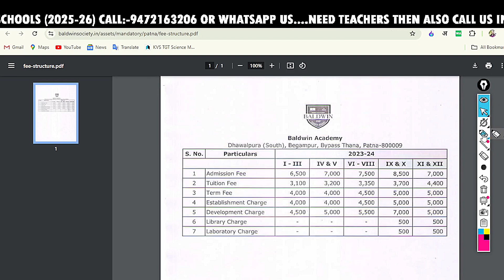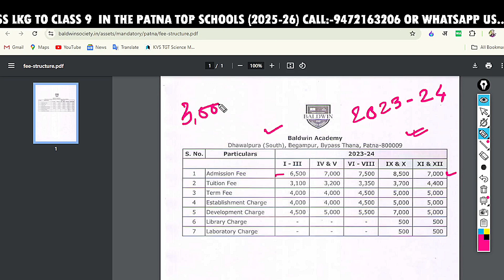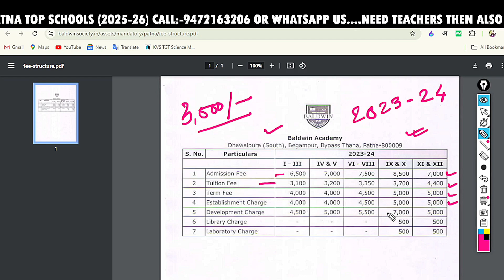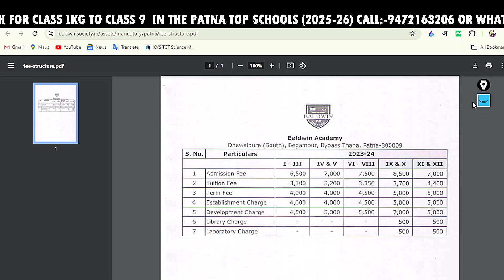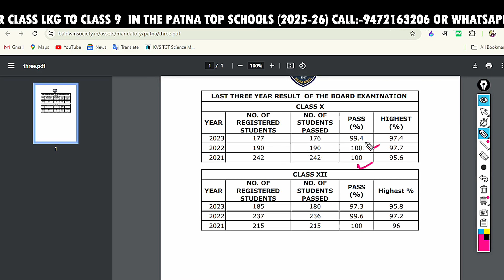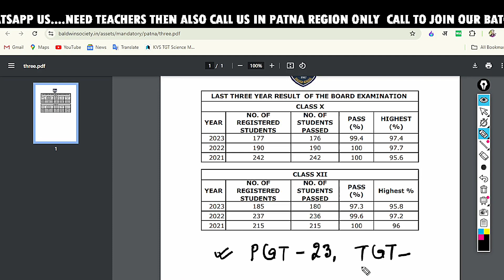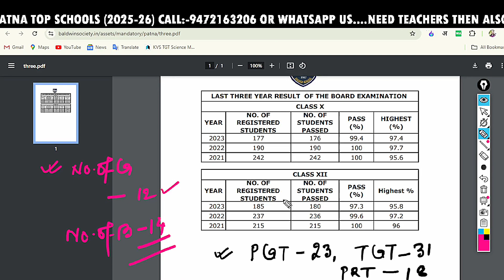सही में सर 😲😲😲😲😲 top 10 schools in patna by sir jee patna | baldwin academy patna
सही में सर जी 😲😲जाने एडमिशन कि सारी जानकारी | Top 10 schools in Patna | by sir ji patna in this video we are trying to exaplin the admission process in the baldwin academy patna that comes in the top 10 schools in patna, or we can say that it comes in the top 20 schools in patna.

what is the fee structure of baldwin academy school patna?
which is the best school in patna for 11th and 12th commerce?

time slots:-
O:OO introduction.
0:33 about the school information that is Baldwin academy patna.
1:08 name of the school(address).
1:33 fee of the school class (1 to 11).
2:11 tuition fee of the school.
2:36 term fee of the school.
2:47 establishment charge of the school.
3:06 development charge of the school.
3:34 lab and laboratory charge of the school.
4:16 date of admission in the school.
4:50 facility in the school and all details.
5:02 result percentage of the school form 2021 to 2023,
6:34 washroom for boys and girls in the school.
7:00 how to crack the examination of admission in patna top schools.

[T]he fair use of a copyrighted work, including such use by reproduction in copies or phonorecords or by any other means specified by that section, for purposes such as criticism, comment, news reporting, teaching (including multiple copies for classroom use), scholarship, or research, is not an infringement of copyright. In determining whether the use made of a work in any particular case is a fair use the factors to be considered shall include the purpose and character of the use, including whether such use is of a commercial nature or is for nonprofit educational purposes; the nature of the copyrighted work; the amount and substantiality of the portion used in relation to the copyrighted work as a whole; and the effect of the use upon the potential market for or value of the copyrighted work.